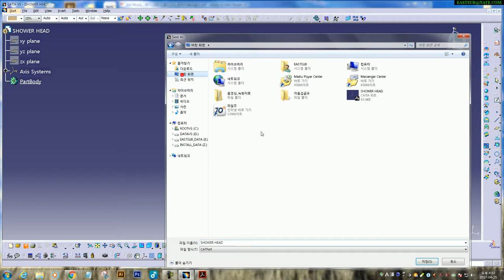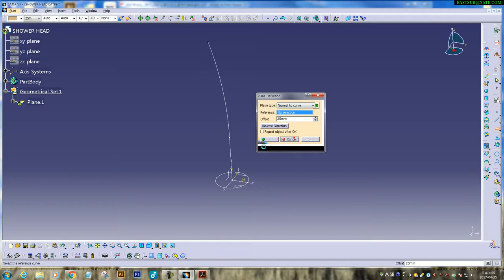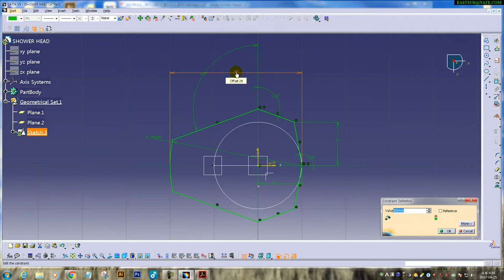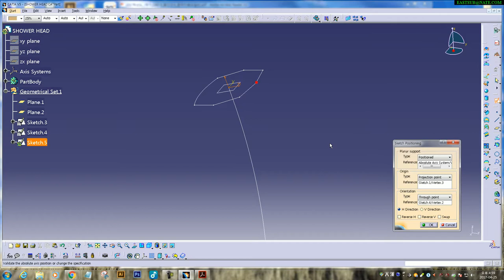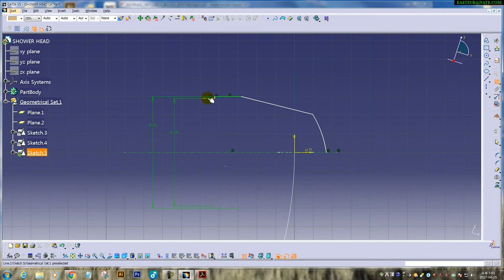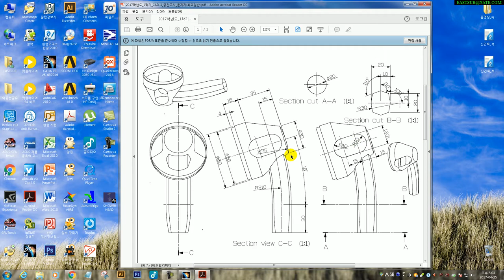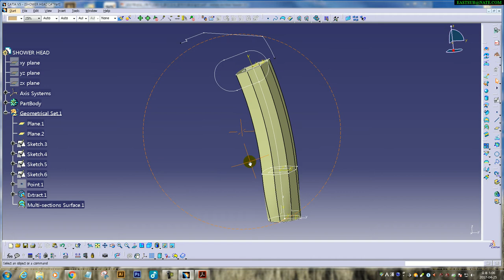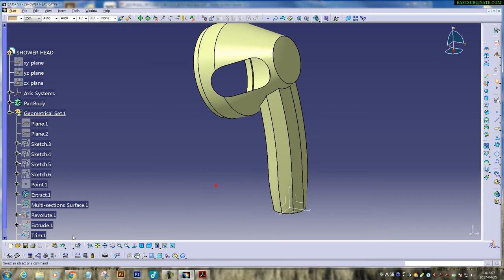CATIA V5. SHOWER_HEAD